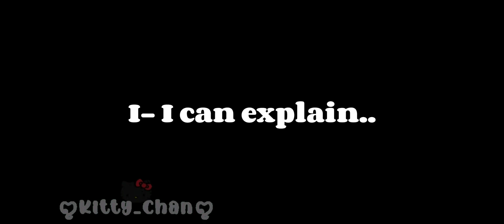||• My oc's read a wattpad story and make fun of y/n || Part 3 || Gacha Skit || Not og•||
Og audio: lateara.readsss on tiktok

ft: @IAmAGlobe